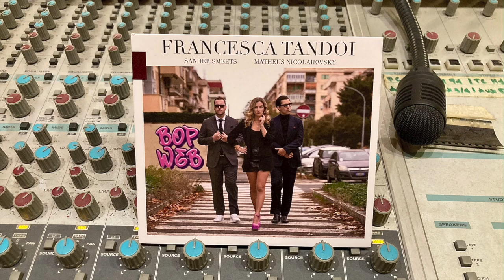Francesca Tandoi - Pink Walker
From the album BOP WEB

Francesca Tandoi - vocals, piano
Matheus Nicolaiewsky - double bass
Sander Smeets - drums
Daniele Cordisco - guitar

Produced by  Vadalà
Assistant Engineer: Federica Ugo
Mixing Supervisor: Roy "Bass Master" Bortoluzzi
Nuccia Studio, Rome

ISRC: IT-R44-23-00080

timestamp:

00:00 intro
00:17 guitar solo
02:07 piano solo
04:02 double bass solo
04:51 last theme